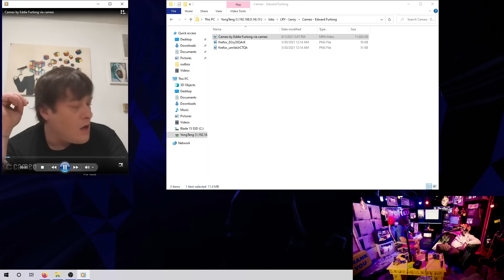Sam Hyde and Nick Rochefort on Sam's Collar, Cameo and Jamaican Freestyle Rapping!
Sam Hyde starts out by showing Nick Rochefort a video of Him and Joeyy where Sammy couldn't breathe. After this video Sam shows Nick some of his cameos he has in his collection. The tow being Eddie Furlong and Donald Trump Jr. Sam and Nick Discuss cameo and their experience with the platform. Then Sam makes Nick wait to listen to his Jamaican Freestyle Rap.

📖Jack Vance
📖Eight Fantasms and Magics
📖Douglas Adams - Hitchhikers Guide to Galaxy
📖Confederacy of Dunces -Sam Hyde Funniest List
📖Kurt Vongioet
📖Philip K Dick
📖Gene Wolfe
📖RA Lafferty
📖RA Lafferty - Past Master
📖Gene Wolfe - Book of The New Sun
📖Mirror Shades Compilation editor Bruce Sterling
📖Rudy Rucker
📖Three Body Problem
📖King Warrior Magician Lover
📖Counter Clock World - Philip K Dick